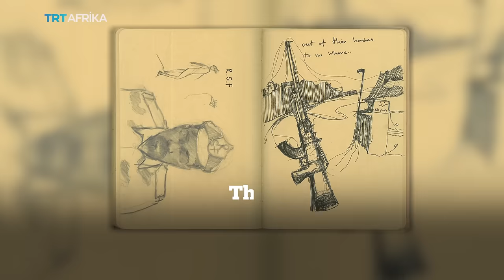Bakri: The Artist Explaining Sudan’s War In Sketches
Abubakar Moaz alias Bakri was forced to flee Sudan due to the ongoing conflict, which broke out in April last year. He crossed borders into Kenya, traversing Ethiopia in a daring escape that took him 21 days on foot, by bus and by air to Nairobi.

He lost everything when his ‘Zen’ studio close to the presidential palace in Khartoum was bombed. With no canvas to paint, Bakri turned to his notebook, drawing sketches of the war around him daily.

Being portable, everything striking including what he saw on his epic journey from Khartoum to Nairobi, made it to the notebook in real time. This earns him international recognition.

The notebook, now a gallery of Sudan’s war, has become a masterpiece. It was showcased in an international art exhibition in Germany in October 2023.

Bakri however did not make it to Germany due to financial constraints and lack of necessary travel paperwork. Those who wanted a piece of the notebook on exhibition got printouts. Bakri insists the notebook is not for sale. “Me and my notebook, we connected,” he tells TRT Afrika.

The war in Sudan has killed more than 12,000 people and displaced millions of others since April 15, 2023 as two generals, Abdel Fatah al-Burhan who heads the national army and Mohamed Hamdan Dagalo leader of the paramilitary Rapid Support Forces battle for control for control of the country.

The cities of Khartoum, Darfur and Omdurman are among the worst hit areas with buildings flattened, villages razed to the ground and homes deserted.
Bakri is living the memories and pictures of the war. For months before taking the do-or-die decision to sneak out of the country, the 30-year-old Sudanese artist had lived through the worst of war.

He saw ground battles, artillery fire and explosions from up close every day. Death lurked in the shadows. He knew the next moment could
be anybody's last.